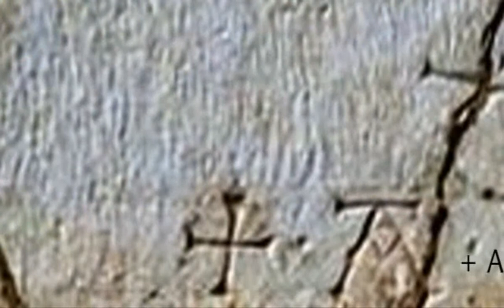Teggiano Tesori d'arte Convento e Chiesa di San Francesco 2ª parte